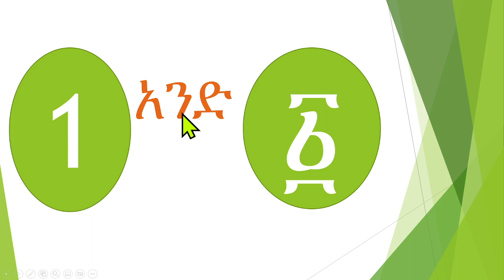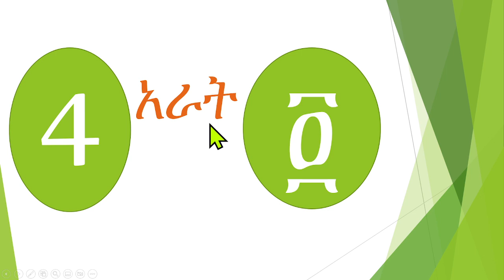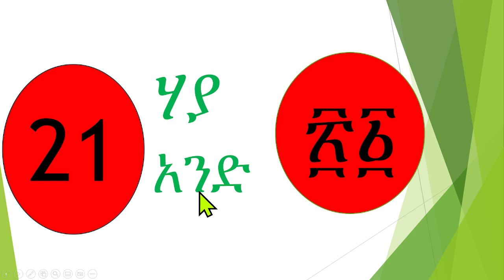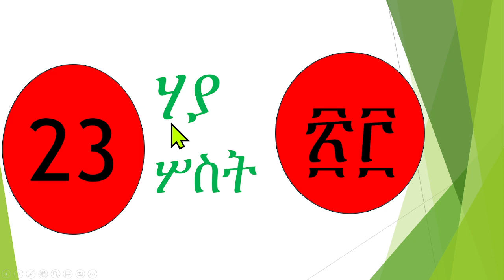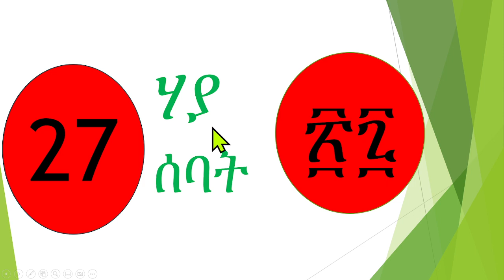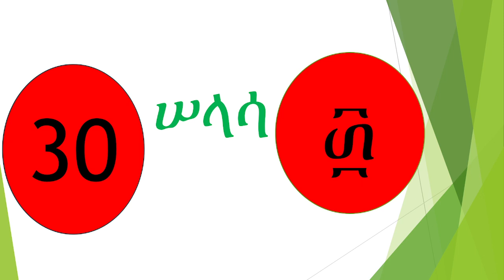የአማርኛ ቁጥር መማርያ-- Amharic Numbers From 1-30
ይህን የአማርኛ መማሪያ ቪዲዮ ለሌሎች ልጆች እንዲጠቀሙ በማድረግ ተባበሩን
ለማንኛወም ሃሳብ አስተያየት በ ኢሜይል ብታገኙን ትችላላችሁ።
እናመሰግናለን